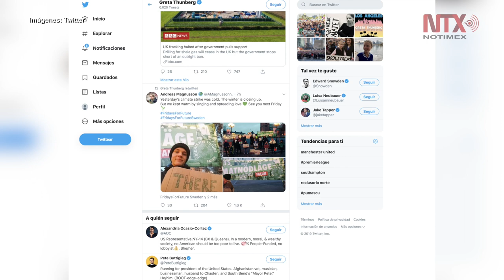España "encantado " de ayudar a Greta Thunberg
La ministra española para la Transición Ecológica en funciones, Teresa Ribera, respondió a la solicitud, al asegurar que espera ponerse en contacto lo antes posible con Thunberg a fin de ayudarla.